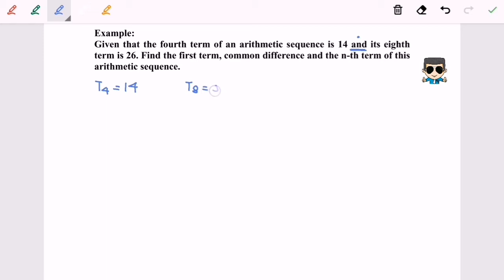Intro Sequences & Series _ Arithmetic Sequence_3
Formulae for Arithmetic Sequence : Term